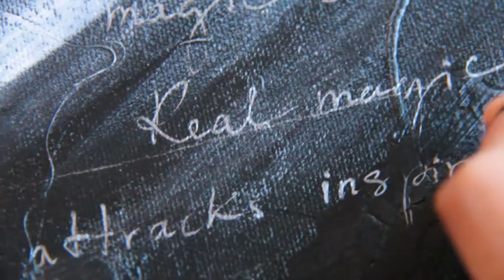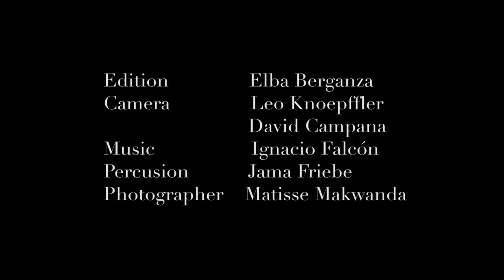GABY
3 months-summer  proyect:
Painting inside the project: Artist's Universe by Laura Mesones

Exhibit at Galerie des Soeurs, Ille des soeurs, Montreal
Camera: Leo Knoepffler (Seft-Art)  and Juan Pablo Adams (Scar Productions)
Music and piano: Ignacio Falcón
Flaute and percussion: Jama Friebe
Photographer: Matisse Makwanda
Muse's portrait: Gaby Vega
At Studio 1611, Montreal, Quebec, Canada.